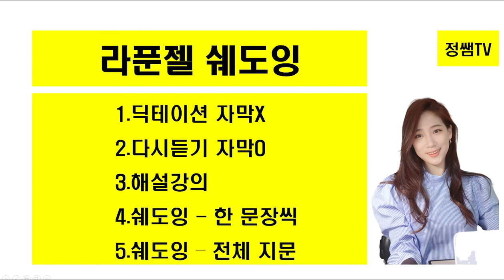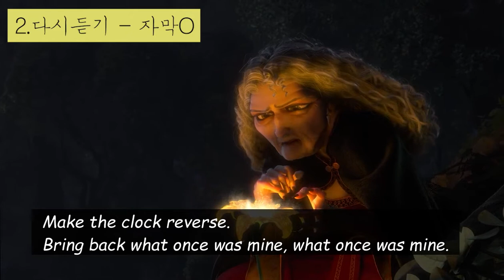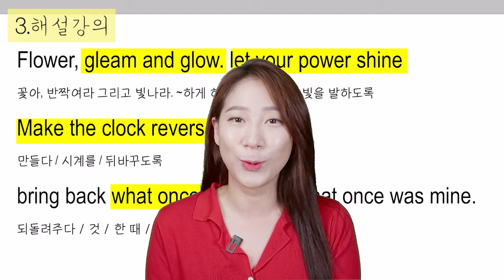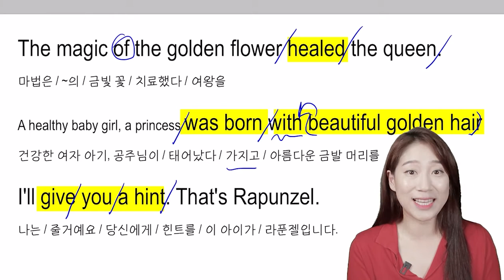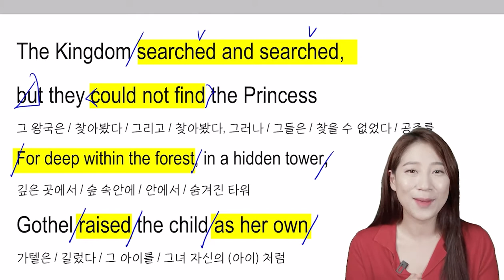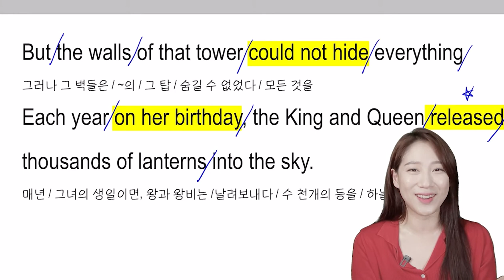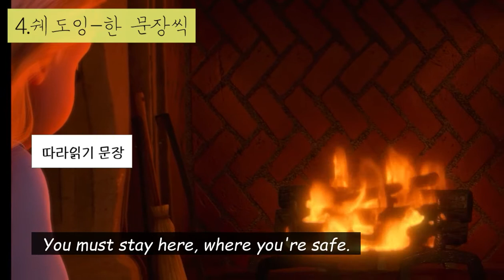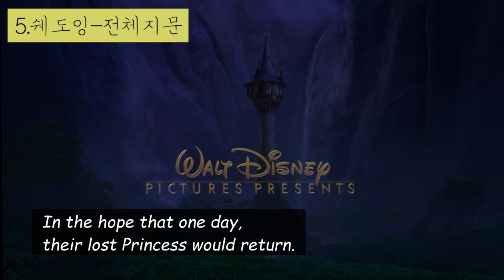[쉐도잉영어][초급] 라푼젤 #2 / 기초영어, 40대영어, 50대영어, 쉐도잉공부법,프렌즈쉐도잉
라푼젤 2번째 시간입니다.
영상 준비하면서 느낀 점. 참 좋은 문장들 많습니다.
영상으로 쉐도잉 공부하시면서 빠르게 읽어 주는 연습 많이해주세요
그러면 마지막 5번 쉐도잉에서는 그림자처럼 바로바로 따라읽게 될 수 있을거예요~!

공부방법
1. 자막없이 듣기 - 딕테이션(카페에서 워크북 확인가능)
2. 자막같이 듣기
3. 대본 해설 듣기
4, 쉐도잉 - 한문장씩
5. 쉐도잉 - 전체 그림자쉐도잉으로

매주 월요일 업로드될 예정입니다!

기초영어, 40대영어, 50대영어, 쉐도잉공부법,프렌즈쉐도잉